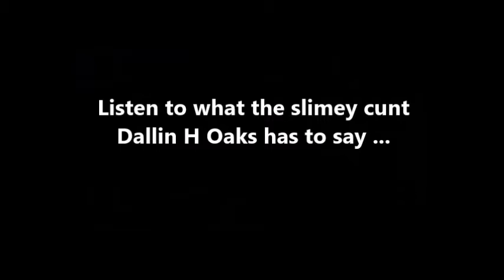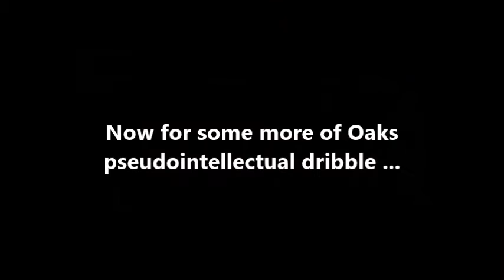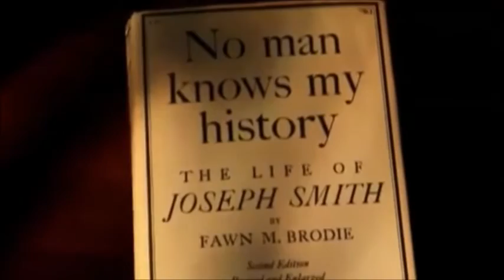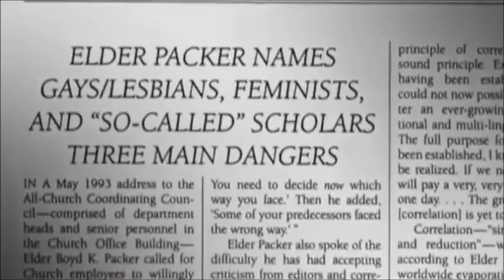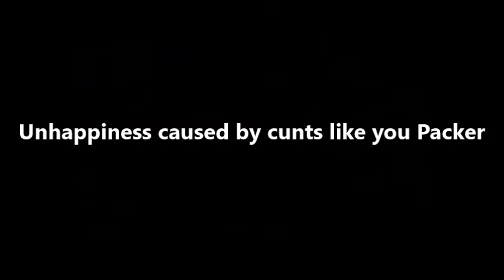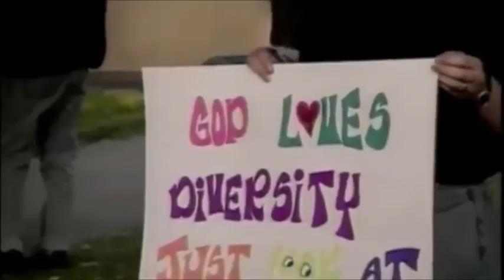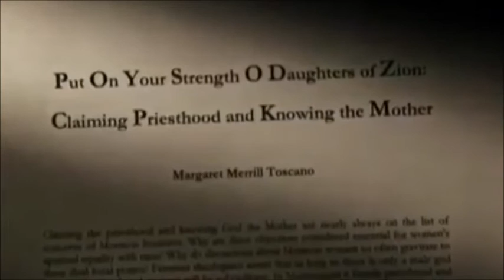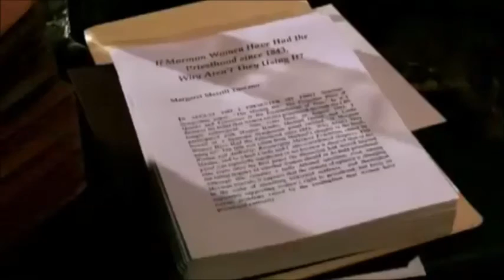Cunty Disgusting Mormon Cult Part 1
Part 1 of 2 A few bits and pieces about the disgusting Cult called Mormonism. This Cult is truly disgusting and reprehensible, as are it's Quorum of 12 Apostles, who are nothing more than a pack of ageing misogynistic cunts.